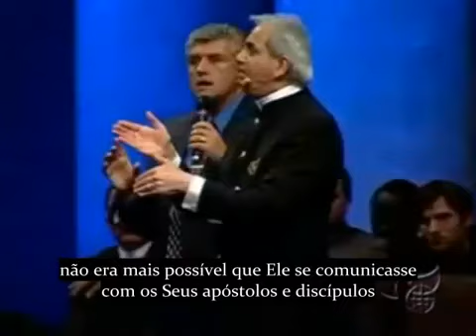BENNY HINN - QUEM É O ESPÍRITO SANTO - PARTE 1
Quem é o Esírito Santo? Benny Hinn, um dos maiores evangelistas do mundo, relata sua trajetória incomum rumo a sua transformação de vida por meio dos ensinamentos de Deus. A partir de um encontro surpreendente, o autor iniciou uma longa e peculiar amizade começou com o Espírito Santo, amizade que também estreitou seus laços com o Pai e o Filho.